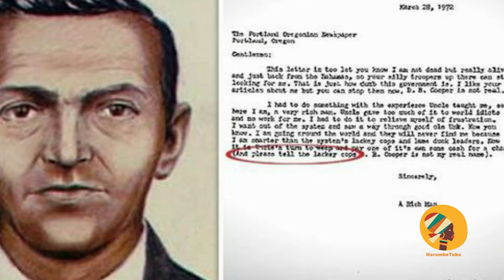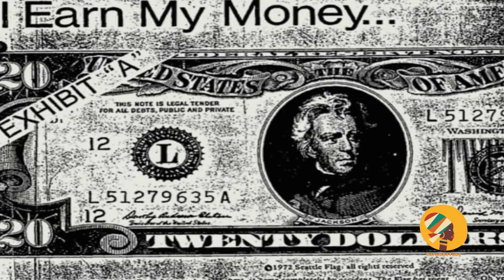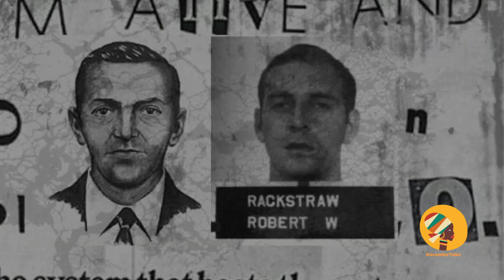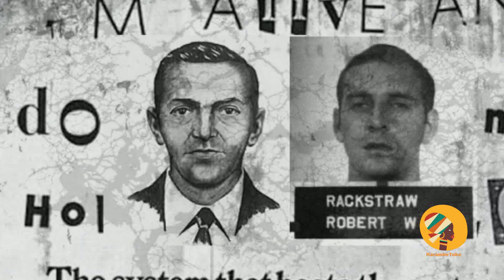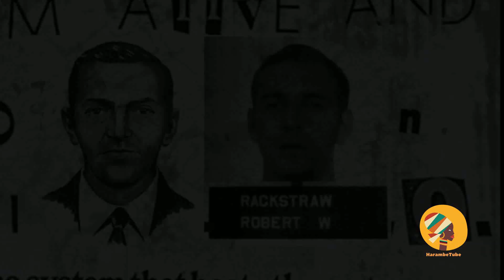Ethiopia - እስካሁን ማንነቱ ያልታወቀው አውሮፕላን ጠላፊ Harambe Meznagna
yonatan aklilu /ethiopian movie / teddy yo / mekoya / mek'ele / u / ethiopian music / ebs tv / ebs / mekele / amir dawud / mekelle shikor / teddy yo new music ሰላም ጤና ይስጥልን ወድ የሀቱ ቤተሰቦች ዛሬ ማንነቱ እስካሁን ያልተወቀውን አውሮፕላን ጠላፊ የድቢ ኩፐርን ያልተሰሙ እውነታዎችን ለናስቃኞት አስበናል መልካም ፍቃዶ ከሆነ ይከታተሉን